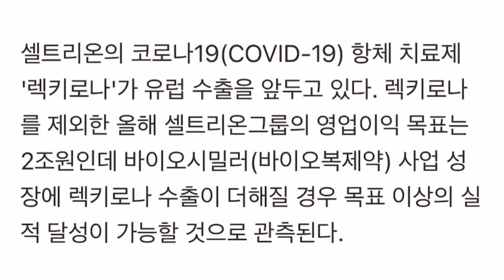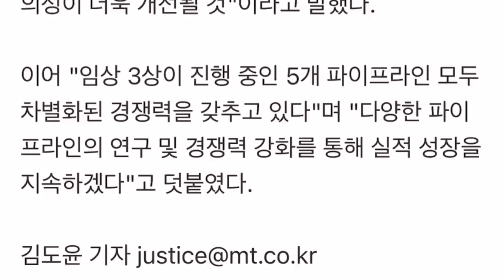유럽가는 렉키로나 영업이익 2조 플러스 알파